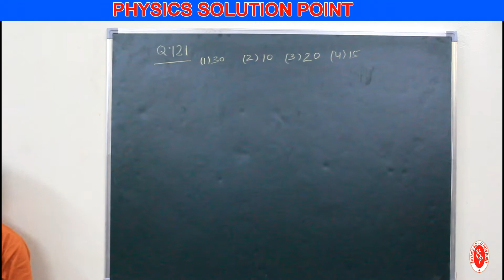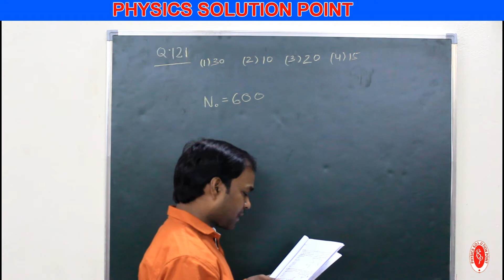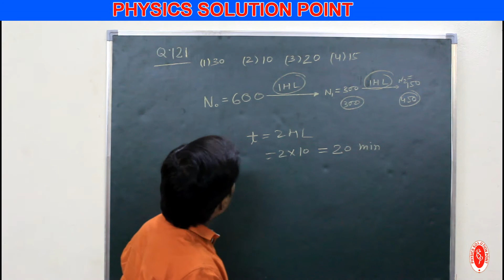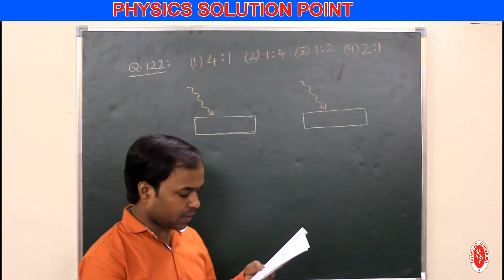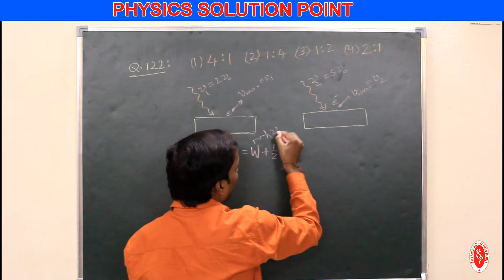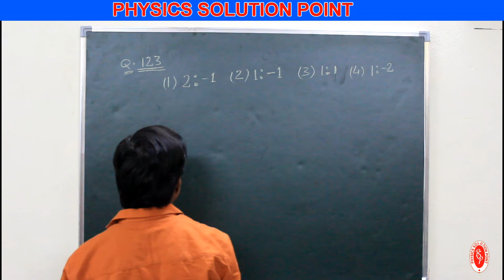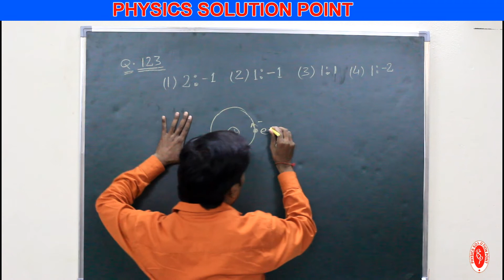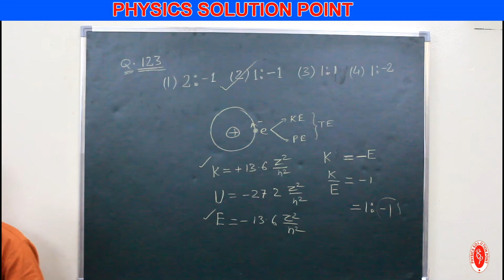NEET 2018 VIDEO SOLUTION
PHYSICS SOLUTION POINT, 3RD FLOOR, DAYAL SADAN, NAVAL KISHORE ROAD, HAZRATGANJ, LUCKNOW, 226001